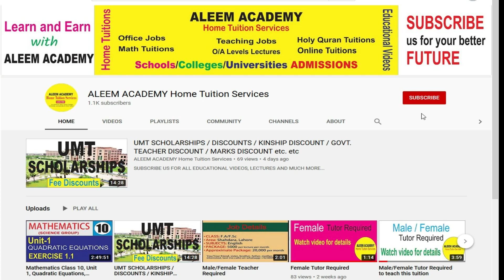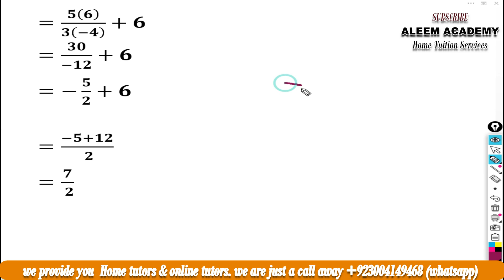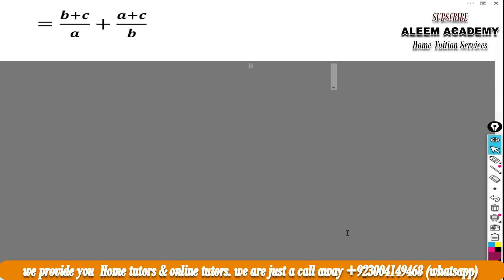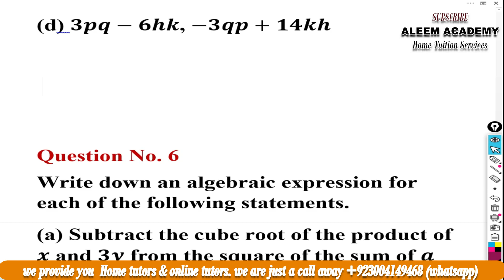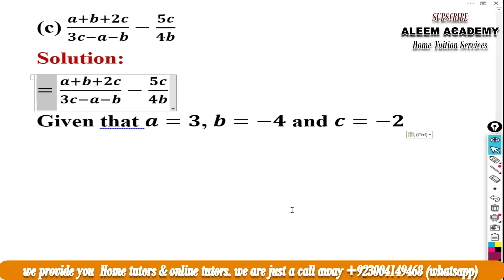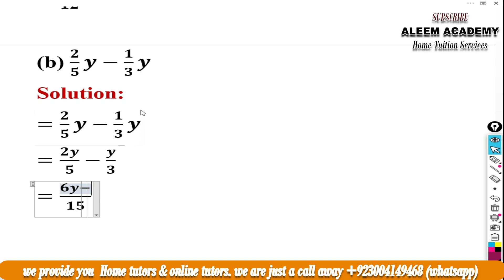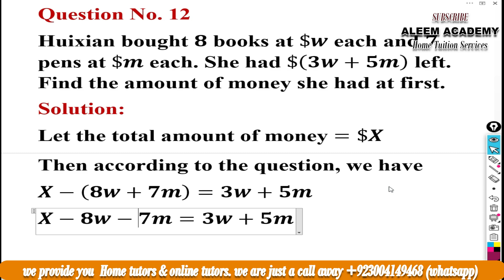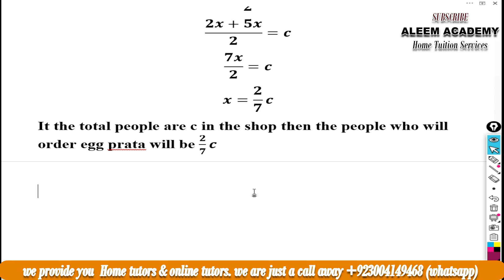(O-L-42) Mathematics D1, 7th Edition, Chapter 4, Exercise 4A, Completely Solved in by Aleem Academy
O-LEVELS MATHEMATICS D1 YOUTUBE LECTURES